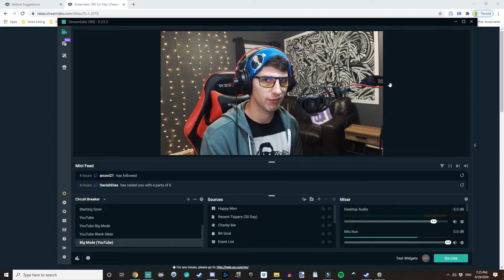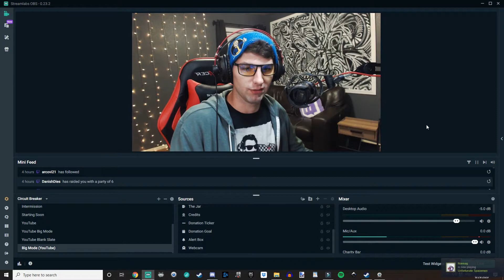Streamlabs How-To: Undo & Redo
This video will show you how to undo and redo actions in Streamlabs for Twitch or any other streaming platform.